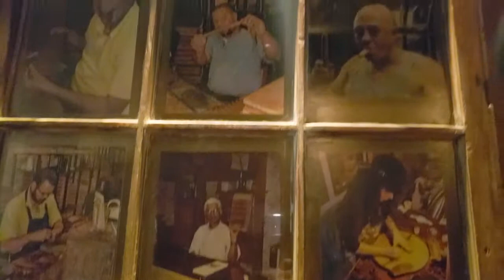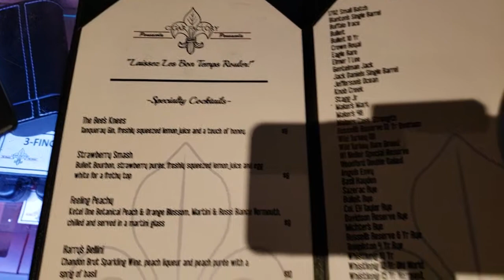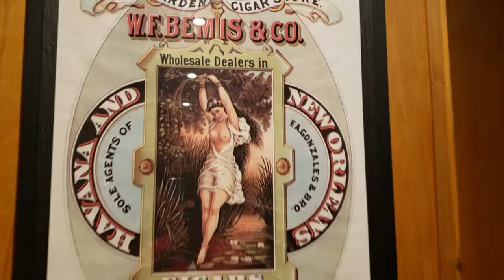Cigar Factory on Palafox in Pensacola, Florida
Cigar Factory Social Club was established in the city’s famous French Quarter District in 1999. The Owners of Cigar Factory New Orleans have been in the industry for 30 years, beginning in Las Vegas with Don Pablo Cigar Co, shortly thereafter opening the Cuban Cigar Factory in San Diego’s Gaslamp district, before returning the tradition of Cigar Making to The Big Easy.
Since being founded in New Orleans, owner David Sharruf has brought Cigar Factory to Miramar Beach and now since 2017 to the historic Downtown Pensacola!